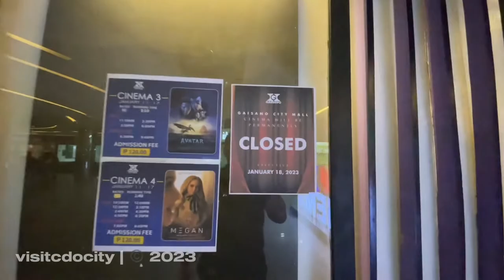Gaisano City Mall Cinema: Last day of operations | Closed permanently effective January 18, 2023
From Gaisano Facebook page posted January 16, 2023

“GAISANO CINEMA BIDS GOODBYE

For more than 20 years of Service, Gaisano City Mall Cinema will be permanently closed effective January 18, 2023

Thank you so much for the memory over the years”